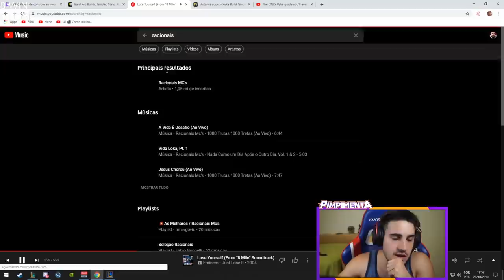JÁ ACEITEI QUE SOU UM LIXO COM ESSE BONECO (MD10 PARTE 9)